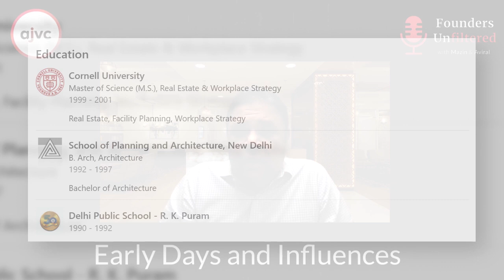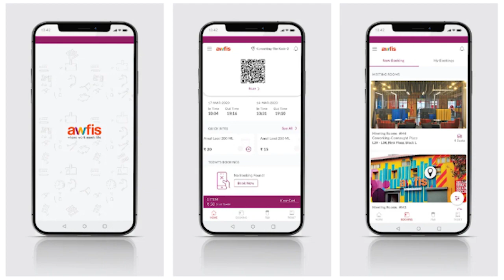How a Cornell graduate built a ₹1000+ crore🔥real estate startup | Founder of Awfis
Join us as we talk to Amit Ramani, the founder of Awfis about their story.

Mr.Amit Ramani was born in a family of engineers and took up architecture. He went on to pursue a master's at Kansas State. He became a first-generation entrepreneur after buying the Nelsen India business. He has talked about scaling up a co-working business from scratch & shared about his mistakes.

About Awfis:
Awfis is an Indian company that offers co-working spaces to the startups, freelancers and entrepreneurial communities. It was founded in 2015 and has more than 62,000 seats in 100 centers across 14 cities in India.

About the Hosts :
Aviral Bhatnagar is a VC at Venture Highway and is the Founder of A Junior VC. He started the A Junior VC Newsletter in 2018 after observing whitespace in conversations in the Indian Venture ecosystem. He completed his B. Tech from IIT Bombay and MBA from IIM Ahmedabad.

Mazin Biviji is a Product Owner at Agoda and a founding member of A Junior VC. He previously worked at Deloitte as a Senior Consultant. He completed his MSE and BSE from the University of Michigan and his MBA from INSEAD.

to be a part of an exclusive community and grab the opportunity to question and hear our guests live every Sunday.